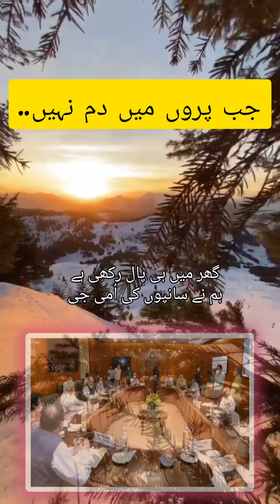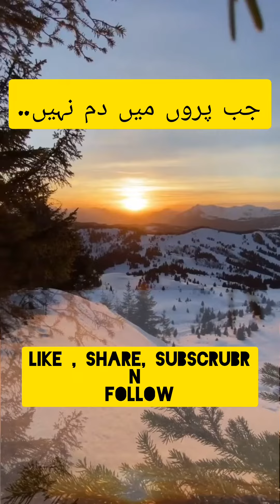poetry / Motivational💪 poetry /urdu poetry/ M Aasif ✍2022_📤2023 /hum83 / جب پروں میں دم نہیں /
Lyrics, voice, mastering...M Aasif
✍2022. write
📤2023..upload.